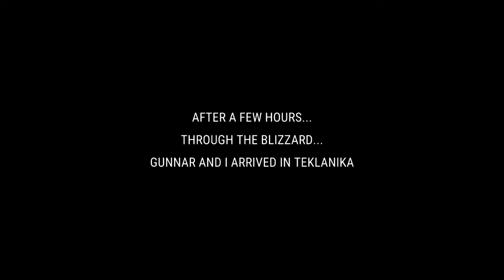Completing The Sled! Early Access To Boreal Wild First Look At Teklanika! Westland Survival Gameplay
First look at the new area. First visit to Teklanika and the Broeal Wild! Tier 6 is finally here!